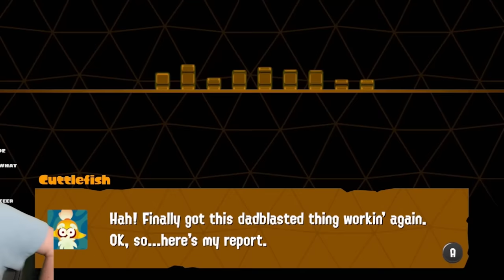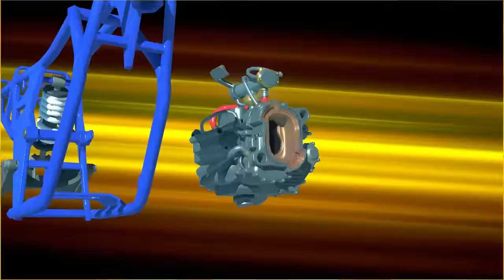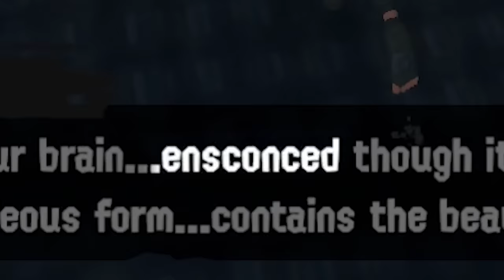So the ending of Splatoon 3..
Splatoon 3 story mode but I skip every level in my greed to finish the game

Thank you to Noteblock for editing this!

:D